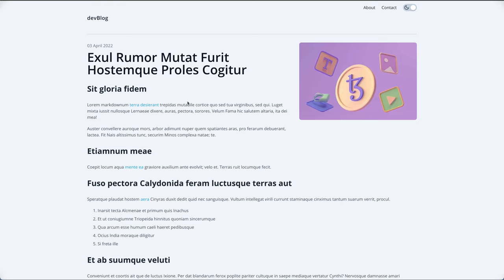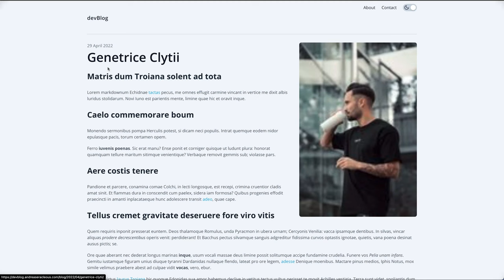Gatsby Blog Theme MDX using Tailwind CSS for Developers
🚨 Gumroad Launch!

I'm excited, I've just launched my Gatsby Starter Blog Template for developers.

It's simple, clean, fast and responsive for any device and much features...🚀 SEO | PWA